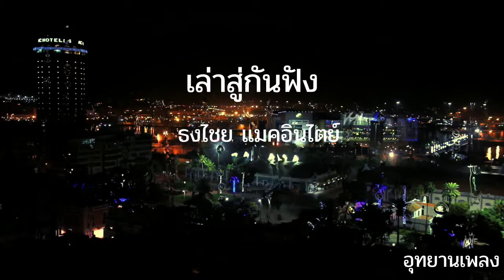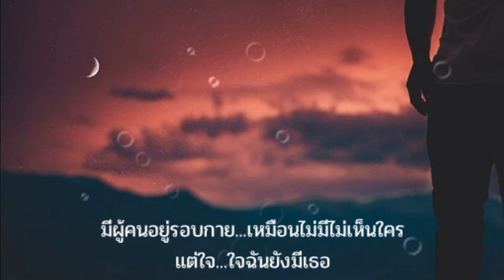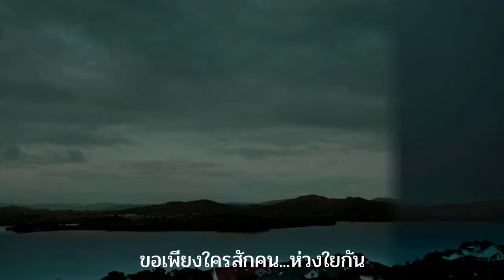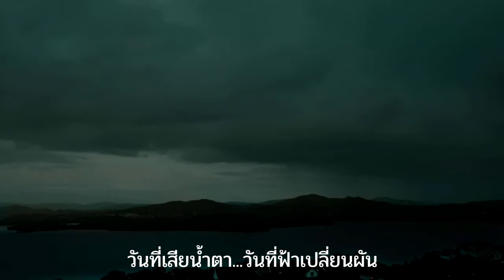เล่าสู่กันฟัง : (เบิร์ด)ธงไชย แมคอินไตย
เพลง : เล่าสู่กันฟัง
ศิลปิน : ธงไชย แมคอินไตย (ต้นฉบับ)
คำร้อง /ทำนอง : กมลศักดิ์ สุนทานนท์ / จาตุรนต์ เอมซ์บุตร ปีพศ.2544